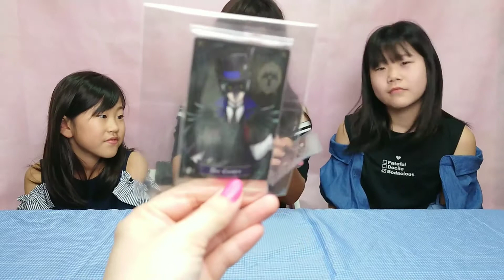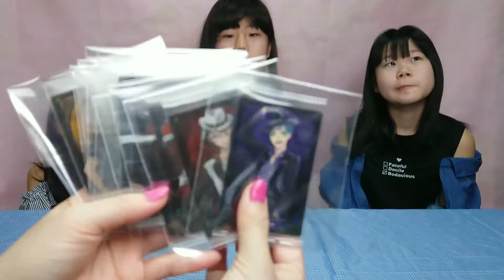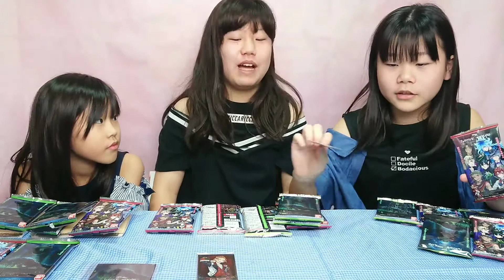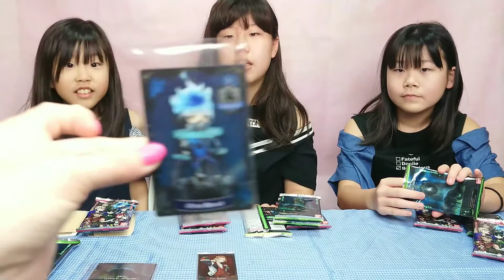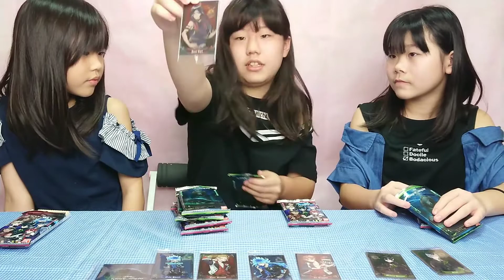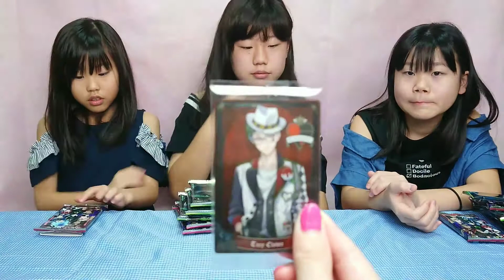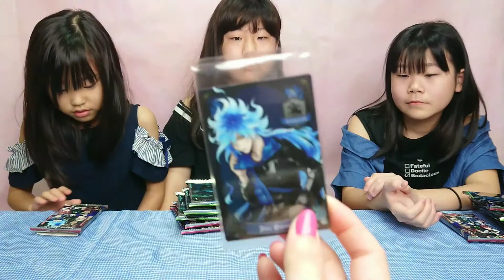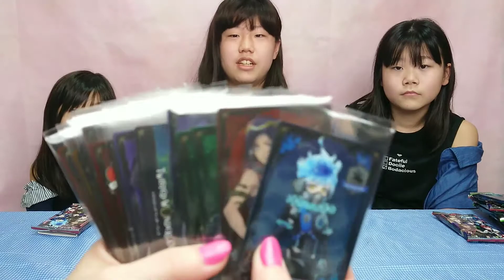ツイステッドワンダーランドウエハース1boxで残りフルコンプなるか？